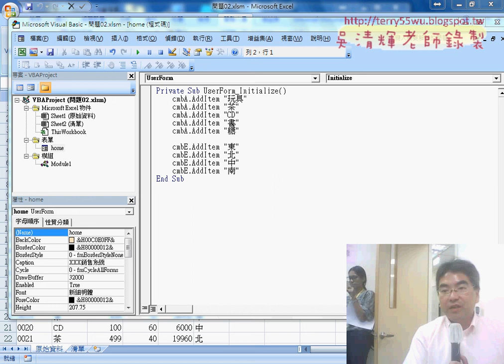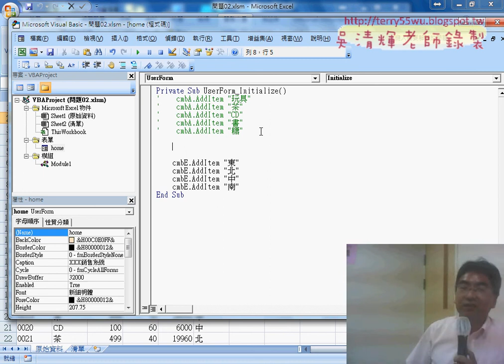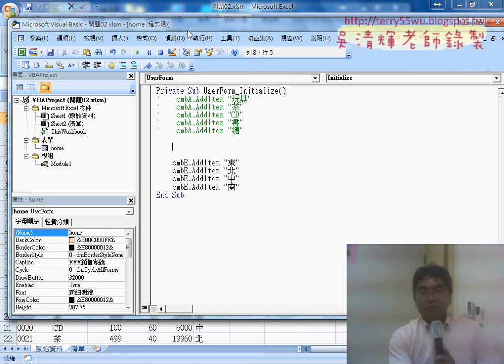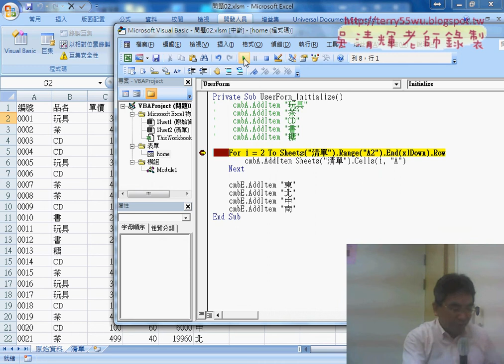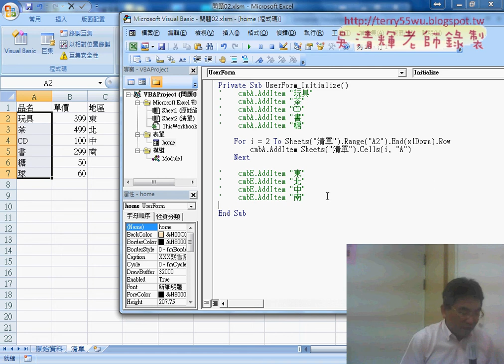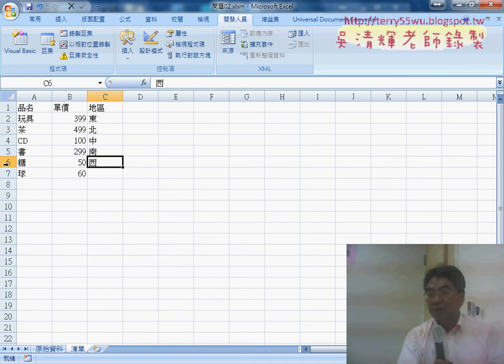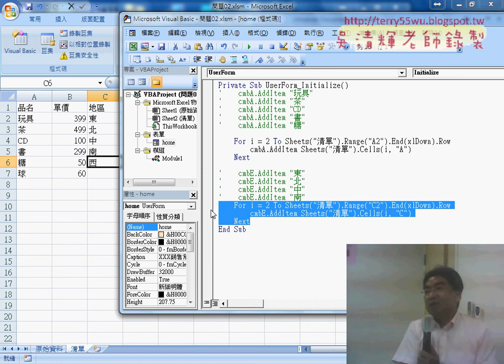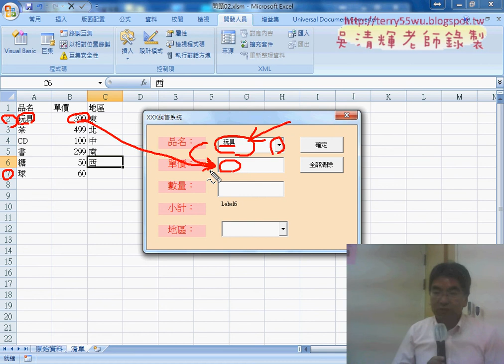04 將下拉清單改為迴圈